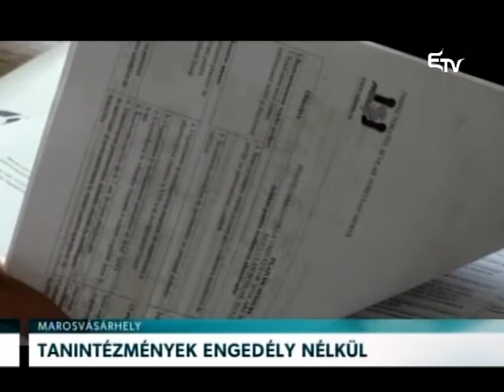Tanintézmények engedély nélkül – Erdélyi Magyar Televízió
Kevesebb, mint három hét van hátra a tanévkezdésig, de nem minden oktatási intézmény várja készen szeptember 14-ét. Maros megyében például két iskola és három óvoda például nem kapta meg az egészségügyi engedélyt.